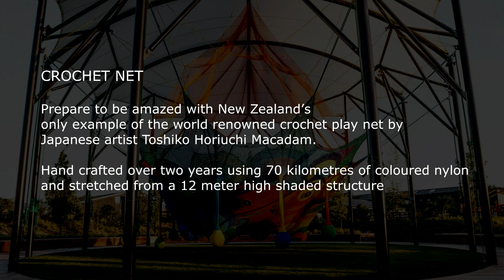Whoa Studios! New Zealand | Fun Time with Zoey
The Whoa! Studios Urban Playground is truly a one of its kind in New Zealand. Lovingly crafted and beautifully finished, the Urban Playground will be a delight to children of all ages.

They have this unique CROCHET NET, MISSION CONTROL ROCKET, PIRATE SHIP and their Restaurant.

For those who wish to drop by, they are located at:
8 Henderson Valley Rd, Henderson, Auckland
New Zealand